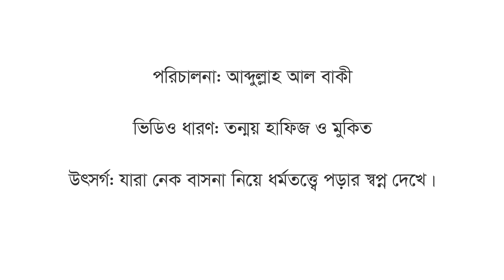স্বপ্ন যাদের ইবি'র ধর্মতত্ত্ব । পর্ব- ৫। কী পড়ানো হয় থিওলজি ফ্যাকাল্টিতে? | ড. আব্দুর রহমান আনওয়ারী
স্বপ্ন যাদের ইবি'র ধর্মতত্ত্ব । পর্ব- ৫। ড. আব্দুর রহমান আনওয়ারী, সাবেক ডিন, ধর্মতত্ত্ব অনুষদ, ইসলামী বিশ্ববিদ্যালয়, কুষ্টিয়া।

Dr. Abdur rahman anwari, Professor, Islamic University Kushtia.

Faculty of theology and Islamic studies.
ইসলামী বিশ্ববিদ্যালয়, কুষ্টিয়া।